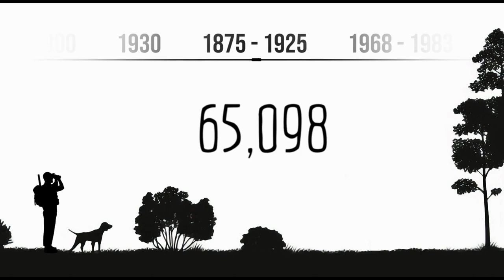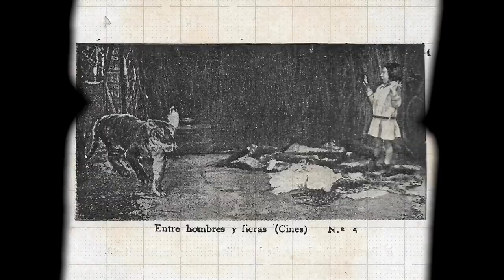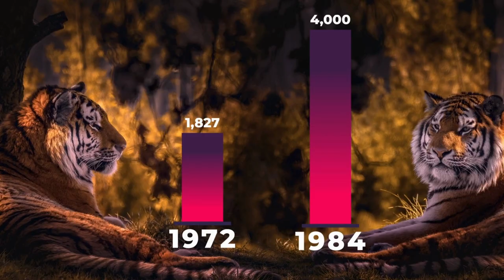Tigers: Colonialism's forgotten victims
Our channel is dedicated to cultural education. In this video, we explore how colonialism can make changes to cultural perceptions.

Sources:
- "In a Country That Worshipped Tigers, Whence the Idea of 'Man-Eater'"
- Joseph Sramek. “‘Face Him like a Briton’: Tiger Hunting, Imperialism, and British Masculinity in Colonial India, 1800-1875.” Victorian Studies, vol. 48, no. 4, 2006, pp. 659–80. JSTOR, Accessed 30 Jan. 2024.
- Teodorescu, A. (2022). Tiger Symbolism in the British Raj: Colonialism and Animal History of the Indian Subcontinent . The Columbia Journal of Asia, 1(2), 66–77.
- Rajarshi Mitra, Indian Institute of Information Technology. Shooting Tigers in Early 20th-Century India.